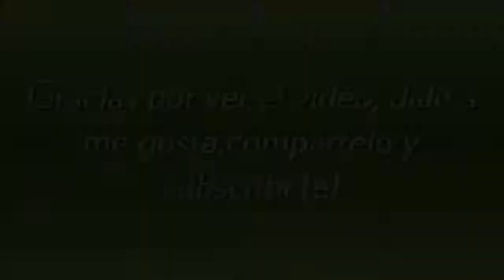Recopilación de mis descargas sims 4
activa las notaciones para ver los nombres de cada descarga los enlaces de todas las descargas del video los dejaré a continuación:

Sistar Bottom (Pantalón Corto) Touch my body ver.
Fuzzy Top Katty Perry ver.

PACK: Para quién quiera las 12 cosas o no pueda bajarlo de mi blog,acabo de subirlo en un pack dejo el enlace

 Visita mi blog idol-sims.blogspot.com alli las encontrarás todas y muchas mas para sims 3 y 2 :) ,no te olvides de votar por mi blog y compartir el video ^_^